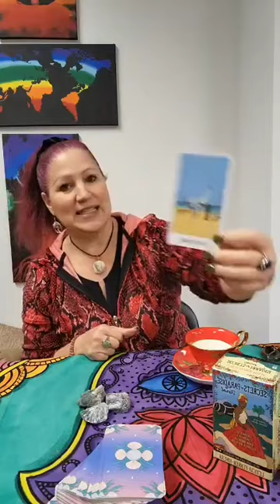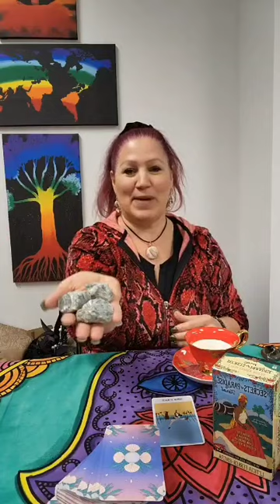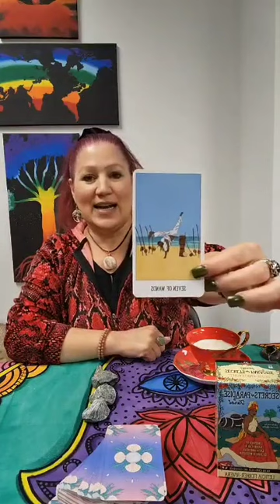Tarot y Café del 4 al 10 de Dic 2022 🪬☕️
𝕋𝕒𝕣𝕠𝕥 𝕪 ℂ𝕒𝕗é
Episodio en ESPAÑOL te trae:
☆La carta de la semana para Amor, Familia y Carrera o Negocio
☆El cristal de la semana

Acompáñame y dime cómo te gusta el café o el té en los comentarios y si resuenas con las energías de esta semana.